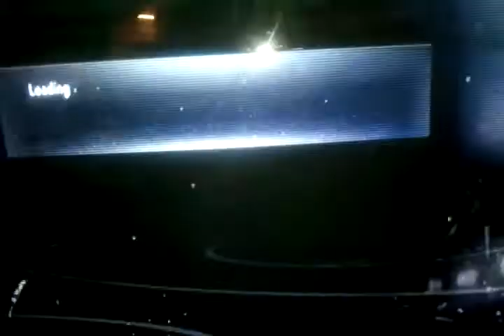Srb vs Oreolicious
Start of the game